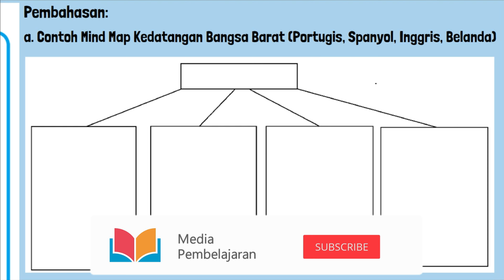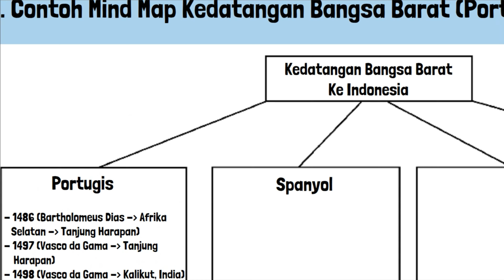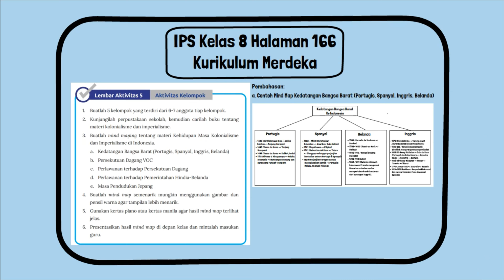Kunci Jawaban IPS Kelas 8 Halaman 166 Kurikulum Merdeka Lembar Aktivitas 5 Aktivitas Kelompok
Buatlah mind maping tentang materi Kehidupan Masa Kolonialisme dan Imperialisme di Indonesia.
a. Kedatangan Bangsa Barat (Portugis, Spanyol, Inggris, Belanda)
b. Persekutuan Dagang VOC
c. Perlawanan terhadap Persekutuan Dagang
d. Perlawanan terhadap Pemerintahan Hindia-Belanda
e. Masa Pendudukan Jepang